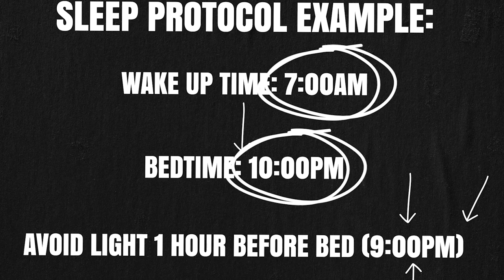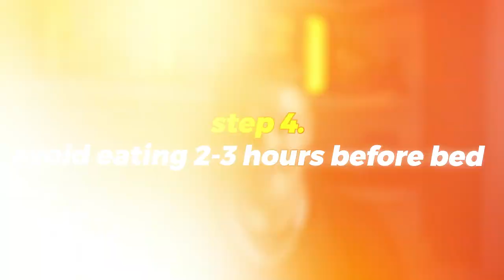The Formula For PERFECT Sleep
In this video, I cover the most simple and easy ways to fall asleep faster NATURALLY without using supplements AND ALSO, how wake up feeling REFRESHED WITHOUT an alarm clock!

So, if you don’t know what’s preventing you from getting quality sleep, have a hard time waking up in the morning, or wake up still tired, this is for you!!

In this video I cover:
- How to prep for a great night of sleep
- How to STAY asleep without waking up
- How to wake up WITHOUT an alarm clock
- How to reverse engineer perfect sleep
- OTHER TIPS FOR PERFECT SLEEP

If you’d like my help to perfect YOUR sleep routine, fall asleep FASTER, sleep better than ever, wake up feeling REFRESHED, and do this all naturally, click here to book a FREE strategy session 1-on-1 with me

Also, if you’d like to see what others say about working with us check us out on Yelp

Much love,
Coach Tyler